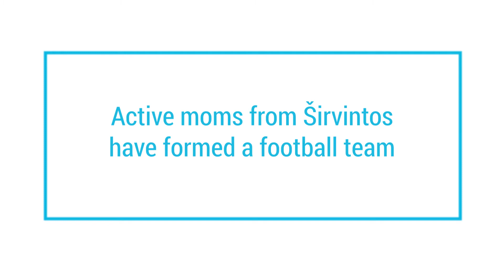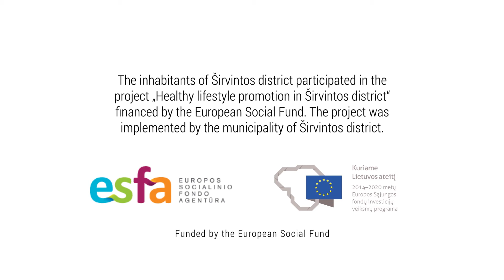Active moms form Širvintos have formed a football team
The inhabitants of Širvintos district participated in the project "Healthy lifestyle promotion in Širvintos district" financed by the European Social Fund. The project was implemented by the municipality of Širvintos district.